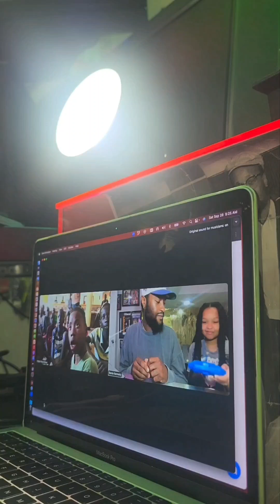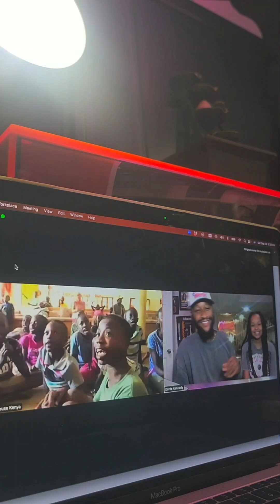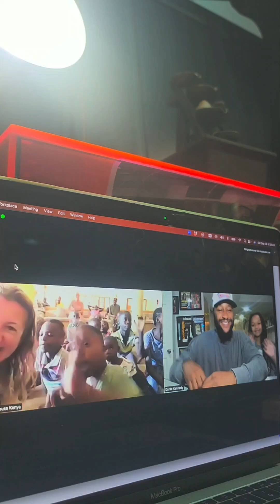Drum Therapy Session in Kenya with Tayah & Dante / Happy Birthday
Happy House Children in Kenya / Africa